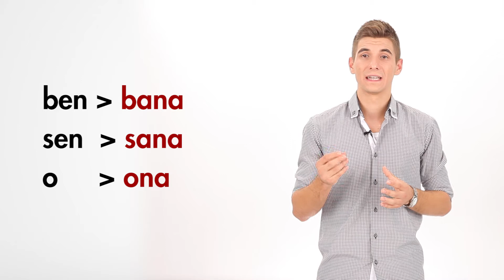3 Dakikada Türkçe – A1 – Bosnian – Yönelme Durumu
3 Dakikada Türkçe – A1 – Bosnian – Yönelme Durumu